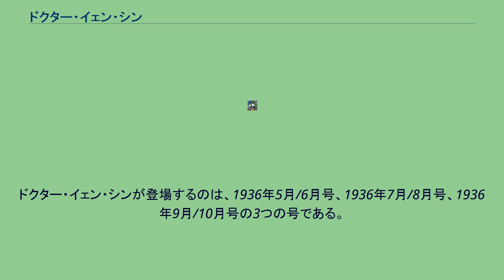ドクター・イェン・シン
ドクター・イェン・シン(Dr.Yen Sin）は、1936年にポピュラー・パブリケイションズ(Popular Publications)社から出版された短命なパルプ・マガジン、およびそこでフィーチャーされたメインキャラクターの名前である。
同誌は同じ出版社から刊行されていた「ミステリアス・ウー・ファン(Mysterious Wu Fang)」誌という類似誌に代わって刊行され、1936年2月に終刊した。
ウー・ファンとイェン・シンのどちらのキャラクターも、フー・マンチュー型のイエロー・ペリル（黄禍）・ヴィランであった。
ドクター・イェン・シンが登場するのは、1936年5月/6月号、1936年7月/8月号、1936年9月/10月号の3つの号である。
各々の号は、ドナルド・E・キーホー(Donald E. Keyhoe、退役少佐、後に「空飛ぶ円盤は実在する(Flying Saucers Are Real)」という記事の著者として有名になる)によるものを含むリード・ストーリーからはじまる体裁であった。
3つの小説のタイトルは、以下の通り（年代順）。
第1作はローバー・ワインバーグの「パルプ・クラシックス(Pulp Classics)」9号（1975年）で、また第2、第3作はそれぞれ「ハイ・アドベンチャー(High Adventure)」32号（1997年）、39号（1998年）で再版された。